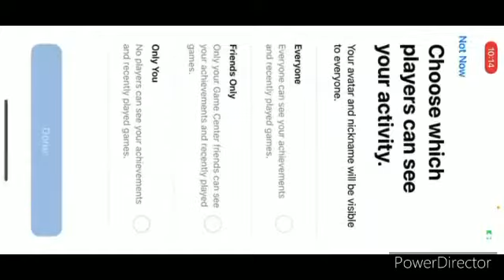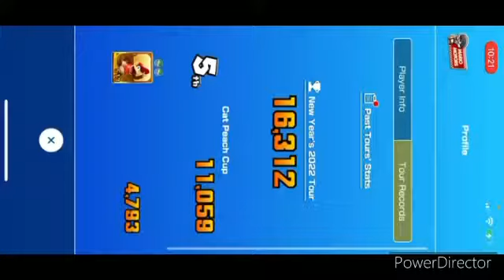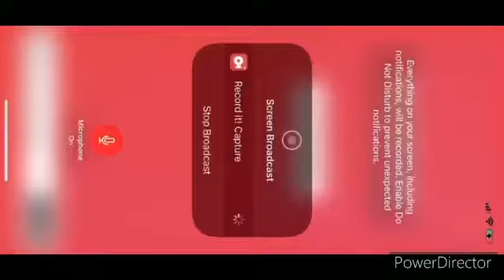Mario Kart Tour part 155- racing at Cat Peach Cup & Funky Kong Cup ( New Years 2022 Tour)